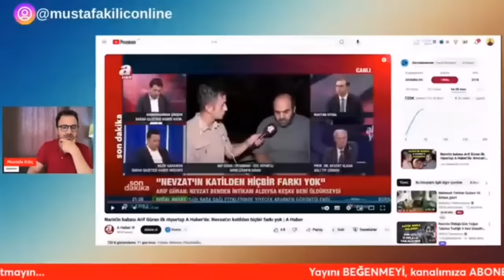ARİF GÜRAN AĞZINDAN KAÇIRDI! ŞOK SÖZLER...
Gazeteci Mustafa Kılıç araştırmaya ve soruşturmaya devam ediyor...

Merhaba dostum.